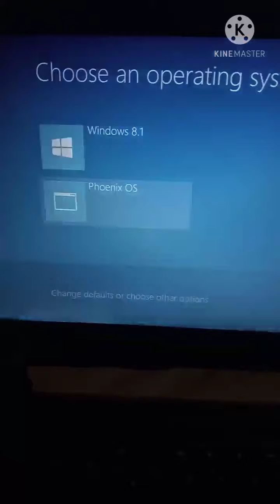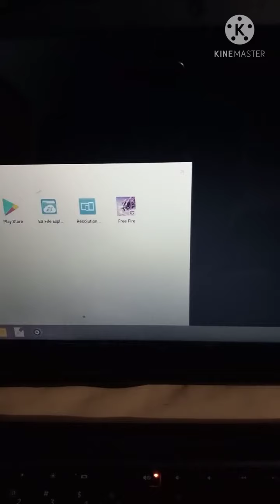💥Free Fire Play On PC without emulator and without lagging problem 💯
hello today I am talking about how to play free fire on PC without emulator and without legging problem video pura dekhiae pasand aaye to like

your topic

how to play free fire in PC without leg problem

how to play free fire on PC without emulator
how to play free fire in Windows 8

how to play free fire in PC without lagging problem

how to play Android games in PC without emulator